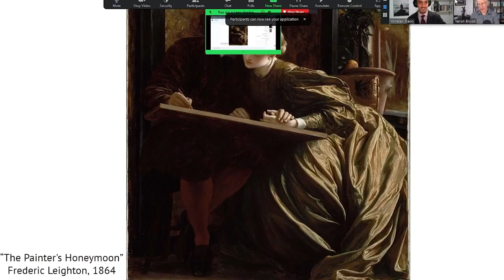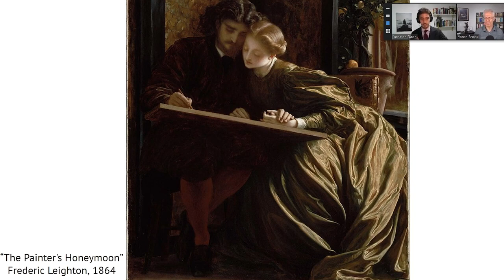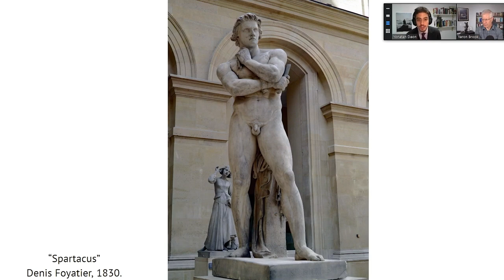Yaron Interviewed: What is Art with Yonatan Daon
In this episode, Yaron sits down with Yonatan Daon to discuss what is art.

Timestamps:
00:00 - Intro
01:19 - What is art?
08:23 - The universality of art
14:46 - The connection between art and epistemology
19:41 - Art and sense of life
23:21 - Is art always representative of the artist's sense of life?
25:00 - On the selfishness of art and how to properly expeirence it?
34:21 - Why do we need heroes and why are they so interwoven into art?
36:50 - What is it about beauty?
42:42 - The sublime
45:43 - Why does Yaron talk about art?
48:17 - Classical music and how it's different from contemporary music
57:26 - Some of Yaron's favorite art works
1:03:56 - Final call to action

For more episodes of "Art Discourse with Yonatan Daon, see "Philosophy: I Need It" substack